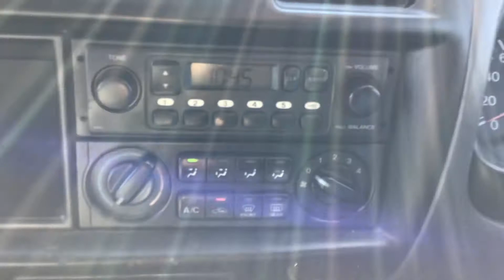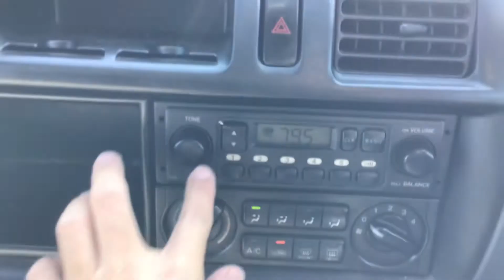Nissan Vanette SK82VN【SOLD TO DRC】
Carused.jp 2005 Nissan Vanette SK82VN 161,017km   / More than 50,000 used cars available

Chassis number:SK82VN-328565

◆Customer Testimonials!